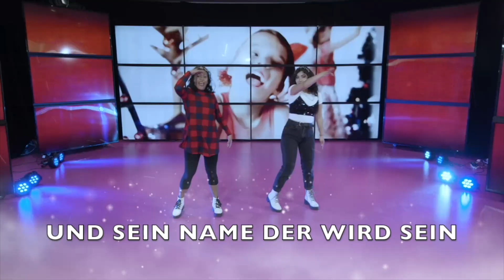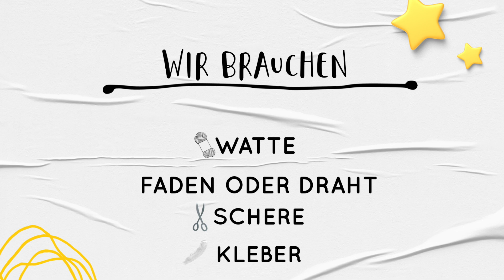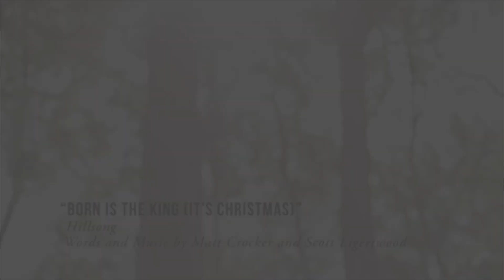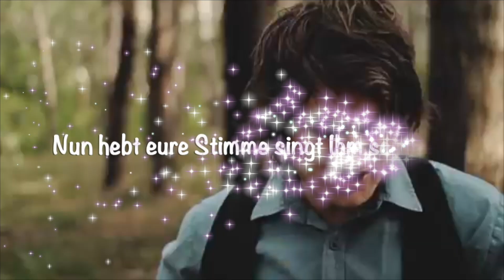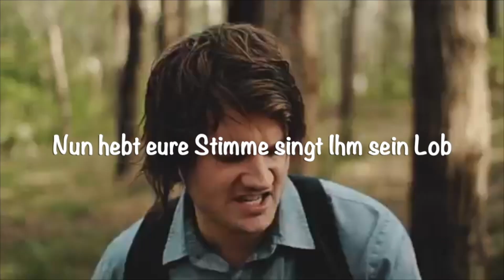06.12. | HILLSONG KIDS GERMANY | ONLINE GOTTESDIENST | 6 - 11 Jahre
FÜR  KIDS 6 - 11 Jahre – FEIER JESUS MIT UNS!

Wenn du Fragen hast, oder uns unterstützen möchtest, kannst du dich gern an unser Team wenden.